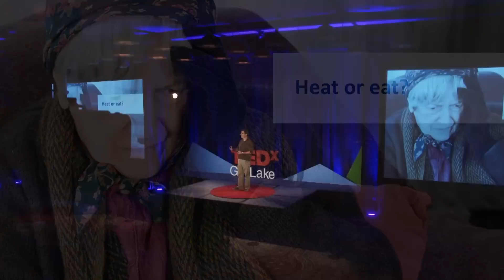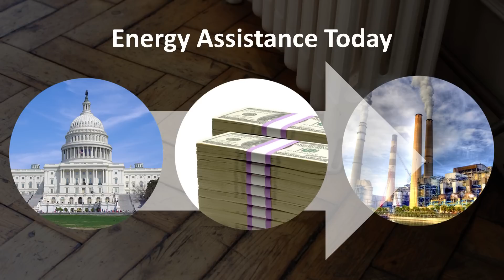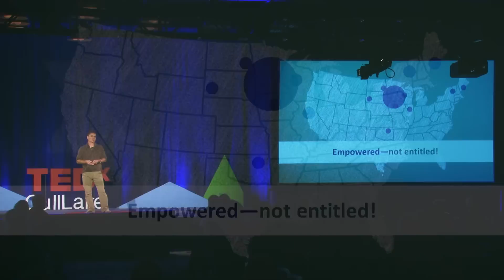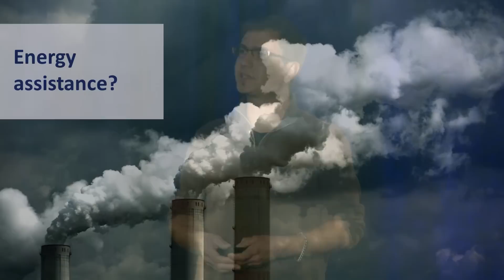A Long-Term Solution to Fuel Poverty | Jason Edens | TEDxGullLake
Each season, low-income families across the nation have to make impossible choices between home heating and other basic needs. When families are forced to choose between home heating and health care or adequate nutrition, families are living in fuel poverty.

A thought leader on issues of energy and equity, Jason has been advancing the solution of using solar energy to address low-income fuel poverty in cold climates. Jason is a former high school teacher, who also taught English in Japan for three years. He earned a masters in Environmental Studies Policy and Planning from Bemidji State University. He currently lives in a solar-powered home in northern Minnesota with his wife and a small pack of dogs.